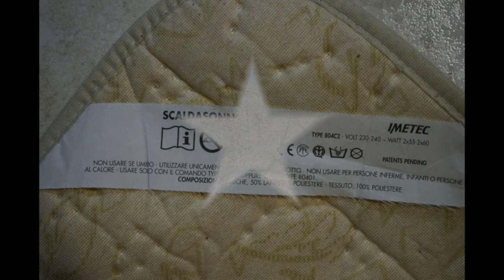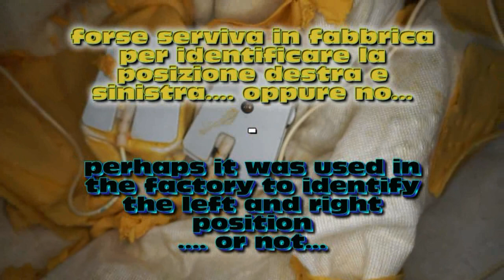Fine tecnica di uno scaldasonno matrimoniale.... com' è fatto dentro... apertura e test componenti.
Dopo tanti inverni (dal 2008), il mio scaldasonno Imetec matrimoniale ha ‘tirato le cuoia’… :) … in realtà solo dalla parte di mia moglie, ma anche dalla mia cominciava a dare segni di ‘squilibrio’ con temperature ‘ballerine’.
Nel video l’ ho voluto tagliare per vedere com è fatto…. Infine ho testato i componenti ancora funzionanti……

Successivamente utilizzerò il tessuto per fare delle piccole ‘coperte’ per i gatti.

Il prossimo inverno ne comprerò uno nuovo; attualmente sono diventati tecnologicamente più avanzati; ovviamente ne esistono di diverse marche, ma di seguito ho voluto aggiungere solo dei link agli scaldasonno della Imetec… sono magari tra i più costosi, ma secondo me i più affidabili, e poi squadra che vince non si cambia…. ;) .

Scaldasonno Imetec:
singolo cotone
cotone matrimoniale
singolo lana e merino
lana e merino matrimoniale

Materiale per ripresa video:
fotocamera Sony Alpha 7
treppiede Amazon

termometro infrarossi